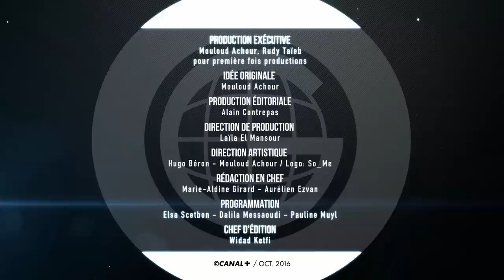Le Gros Journal de Karim Dridi : au coeur des quartiers nord de Marseille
Karim Dridi : Après Bye Bye en 1995, et Khamsa en 2008, le réalisateur Karim Dridi clôt sa « trilogie marseillaise » avec son nouveau film, Chouf (« Regarde » en arabe et le nom des guetteurs de drogue à Marseille), qui est sorti le mercredi 5 octobre 2016. Replay du 05/10.